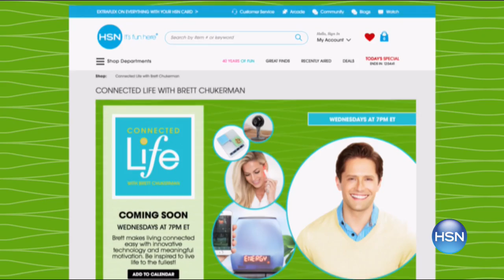StoreSmith Laptop Desk with LED Light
Whether it's enduring a sick day in bed or simply wanting a comfy spot to work, make life a little easier with this laptop desk. With a lighted work surface...